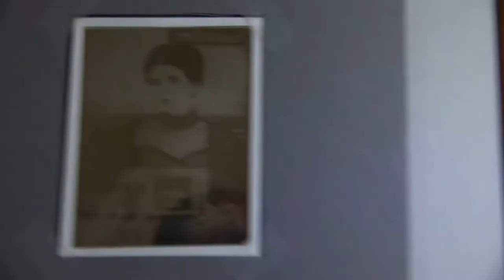Silvano Bonaguri svela le contaminazioni del progetto "Cinque ritratti allotropici Video 3/5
A conferenza conclusa, praticamente un "fuori onda", Silvano Bonaguri svela la corretta lettura  del suo progetto "Cinque ritratti allotropici" PHOENIX in uno straordinario "dietro le quinte". L'interpretazione dei  suoi lavori è sempre estremamente ricca, multiforme, complessa e sempre ricca di impensabili sorprese, contaminazioni, inganni ed illuminanti intuizioni. Semplicemente Fotografare LIVE 2017, Novafeltria. Video 3/5.